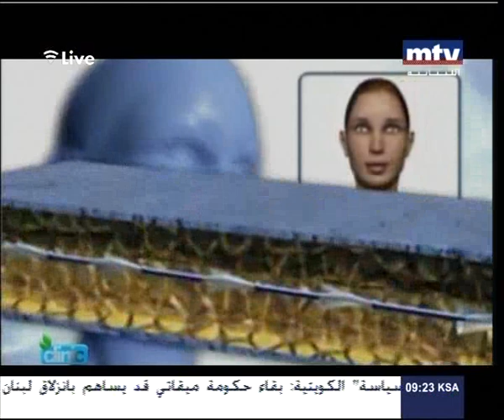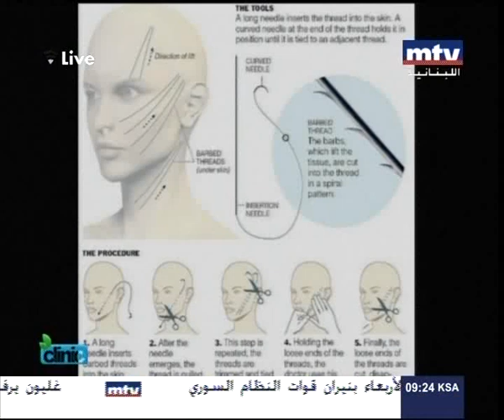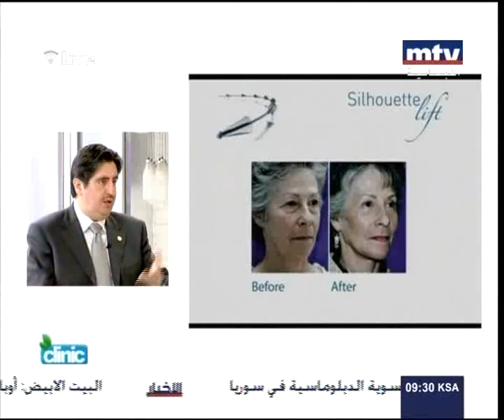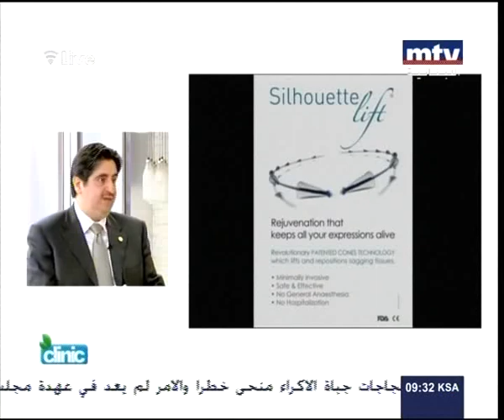Medica - Silhouette Lift with Dr Sami Saad on MTV ALIVE BlocNotes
MTV hosted Dr. Sami Saad, member of the Lebanese Society of Plastic, Reconstructive and Aesthetic Surgery, and Currently the Secretary of the society and National Secretary and Member of the Educational Council of the International Society of Aesthetic Plastic Surgery ISAPS to talk about silhouette lift, the non-invasive technique for suspension of sagging skin. Dr. Saad stresses out on the benefits of Silhouette lift versus the traditional lifting surgery.